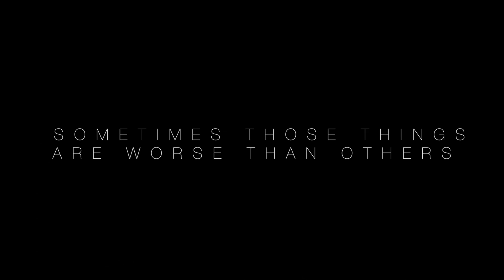Movie Trailer - Escape